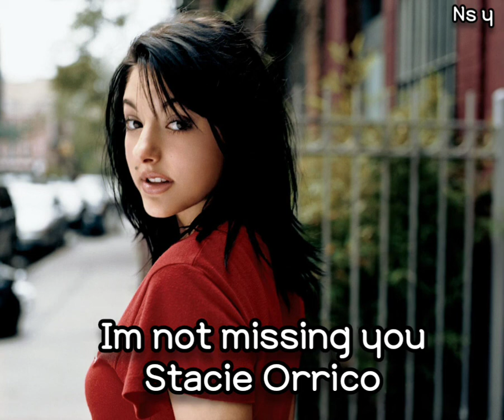Im not missing you-Stacie Orrico